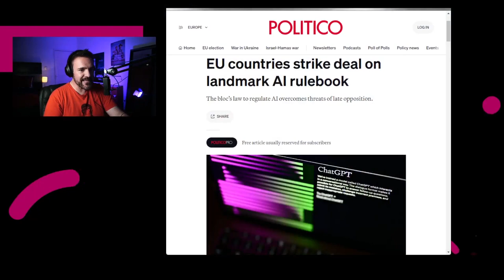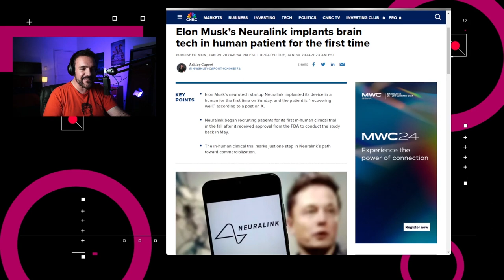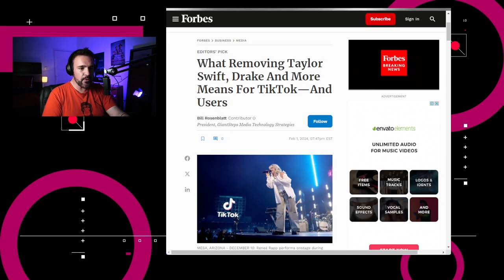TikTok pierde la música de Universal - NTX 349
Universal Music Group sale de TikTok, terapia génica devuelve el oído a niños y los avances en los implantes cerebrales

Puedes apoyar la realización de este programa con una suscripción.

Temas:
00:15 Terapia genica ayuda a niños con sordera
00:39 Europa acuerda sobre Ley de Inteligencia Artificial
01:00 Neuralink hace su primer implante en humanos
01:45 Threads supera los 130 millones de usuarios activos
02:02 TikTok pierde la música de Universal
03:14 La lucha por los derechos musicales